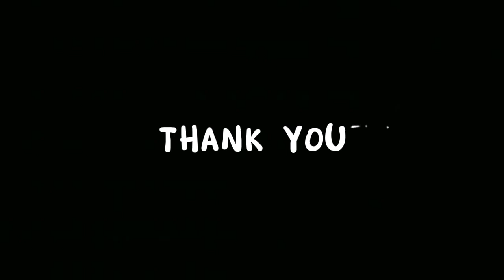Domino cactus,twin flower@josephinebauyon